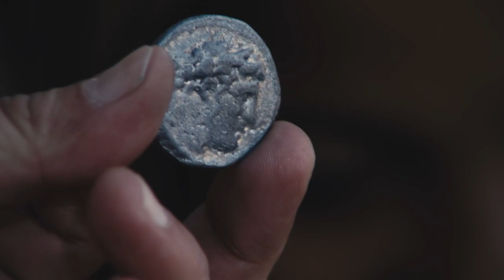Moba Ben | Matthew 22:1-22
2008 Wycliffe Bible Translators Inc.